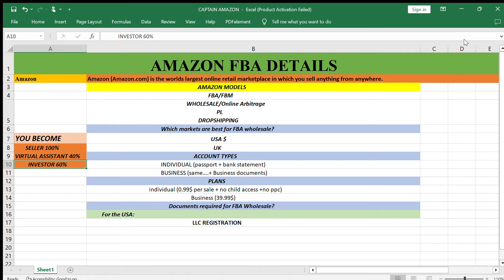LECTURE 01 || AMAZON FBA WHOLESALE AND ONLINE ARBITRAGE FREE COURSE || AMAZON WITH CAPTAIN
AMAZON FBA WHOLESALE AND ARBITRAGE FREE COURSE LECTURE 01...

ig_seniorcaptain